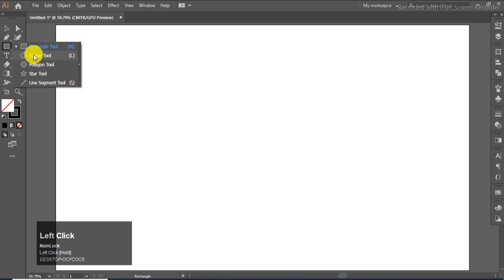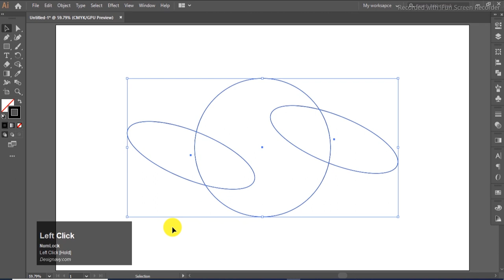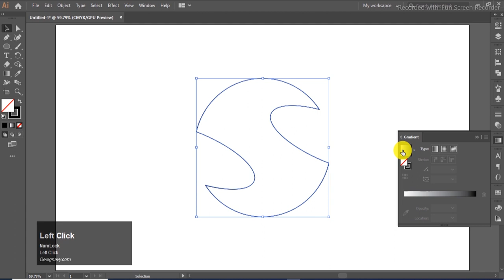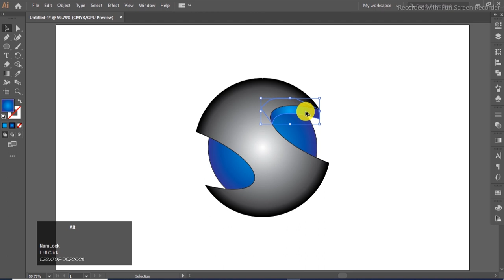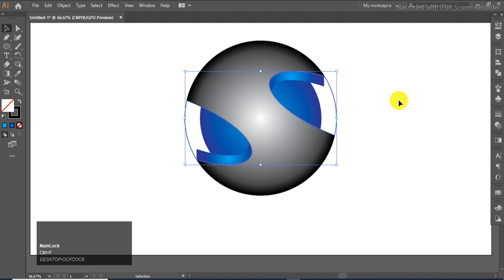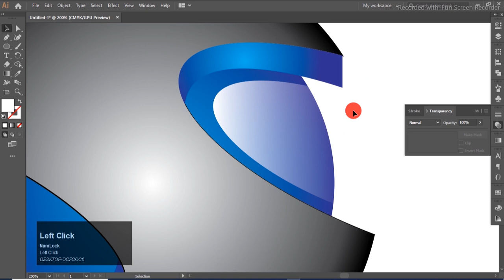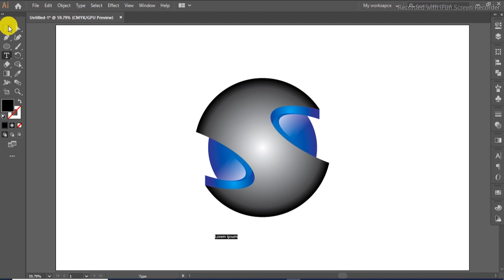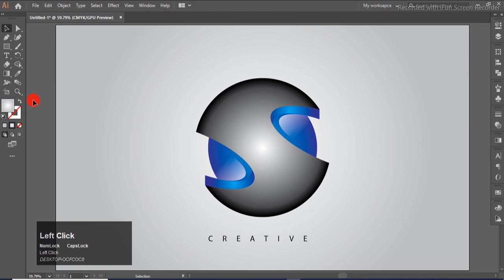Design Creative 3D logo in illustrator